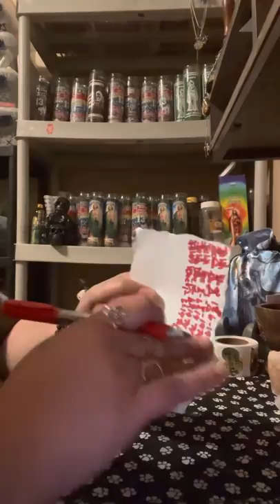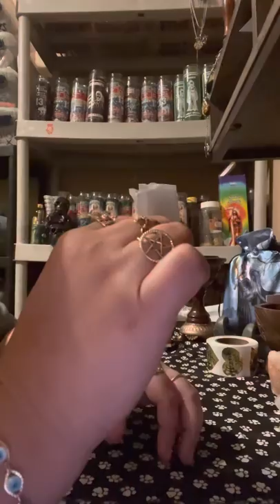Come to me desperately spell